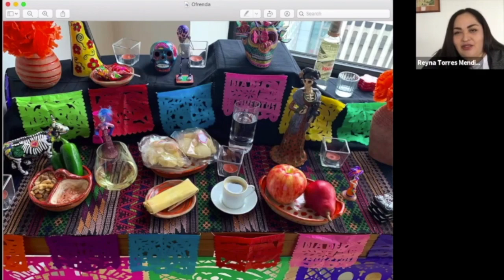2020 Virtual Dia De Los Muertos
Cicero District 99, Superintendent Hernandez, and the Board of Education are proud to present the 2020 VIRTUAL Dia de los Muertos program!

Enjoy an hour-long show full of history, music, and 130 altars created by our students, their families, and our teachers!

Viewers will get a chance to vote for their favorite altars during the show, and winners will be announced LIVE at the end.

Special musical performances will include Isabella Mota, Sebastian Castellanos, Alexandra Salgado, and Juan Diego.

Note: The music soundtrack to this production is courtesy of YouTube District 99 does not own the rights to this music.